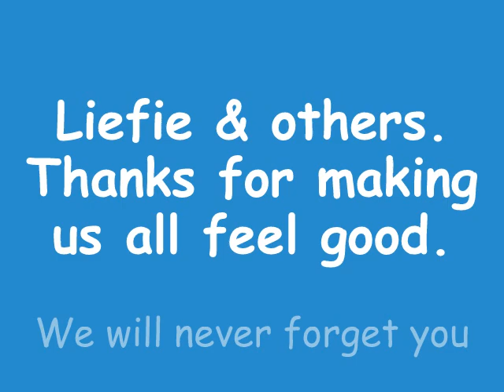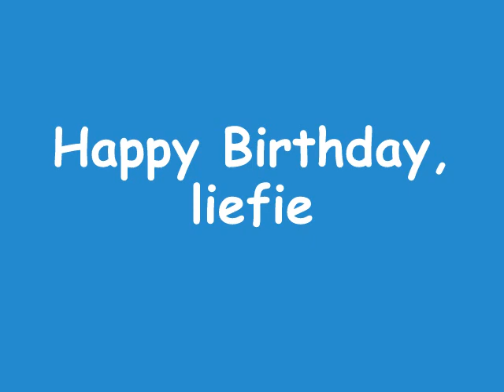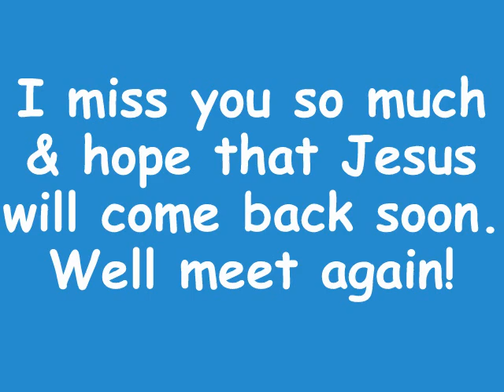Liefie & others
I  miss you & this is some of the ways I express my mourning. I wish death never happened but I believe in Jesus. We'll meet again, my love!